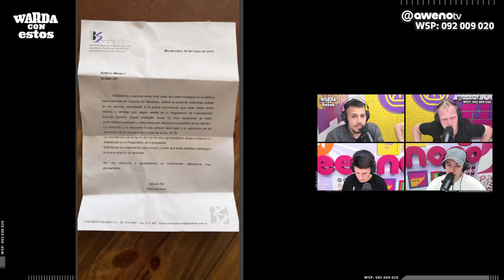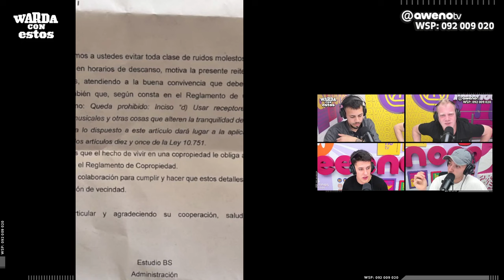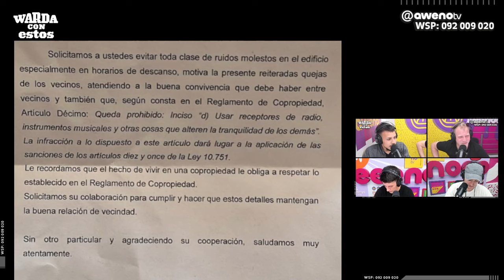NOS VISTO POLENTA: “QUIÉN ES TOTOA?”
L a V de 10 a 12 H | Gastón Carbajal (Waldemar) y Sofi Silberberg.

L a V de 17 A 19:30 H | Cami Rajchman, Agus Morales, Pato Rebufello y Juli Pintos.

L a V de 19:30 a 21 H | Vale Sulca, Fran Echezarreta y Camz.

2 - 🔔 Apreta la Campanita para activar las notificaciones.